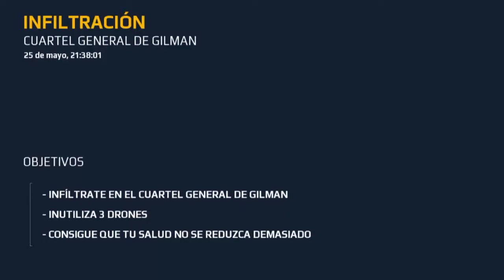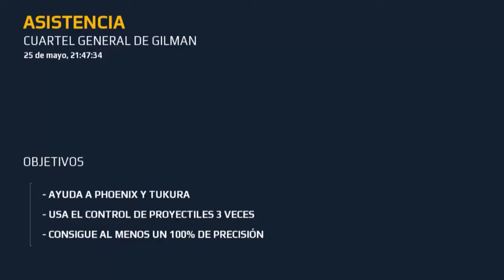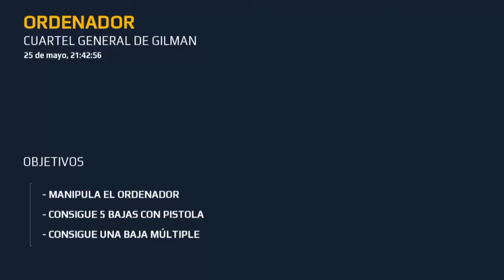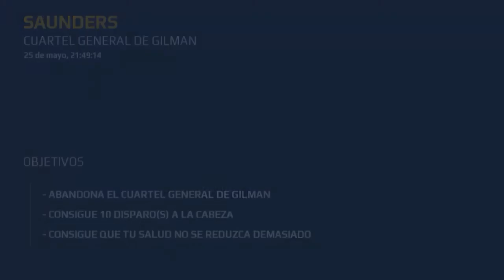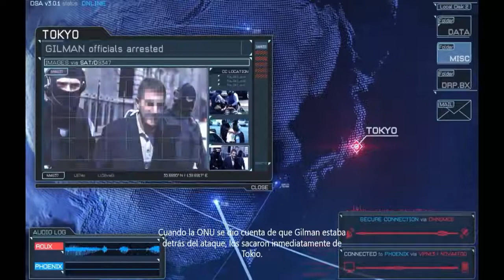Modern Combat 5: Blackout capítulo 20(Terminamos la campaña)capítulo 6 Gilman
Buenas a todos, soy arglight y hoy estamos en un nuevo capitulo de Modern combat 5 blackout en el cual estaremos finalizando la campaña historia en el capitulo 6  Gilman y todas sus fases en el cuartel general.Fue una increhible experiencia ver este gran final de la campaña y espero que a ustedes tambien les guste,tanto como su cinematica al final del capitulo.

Aquí puedes informarte mas del juego por si te gustaria probarlo